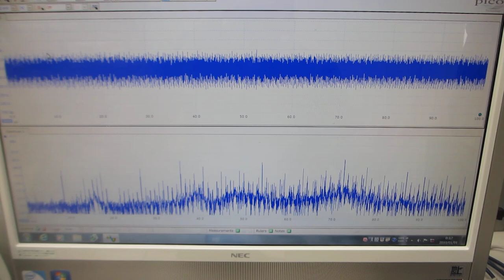非線形振動現象をコントロールする超音波制御システム（超音波システム研究所）